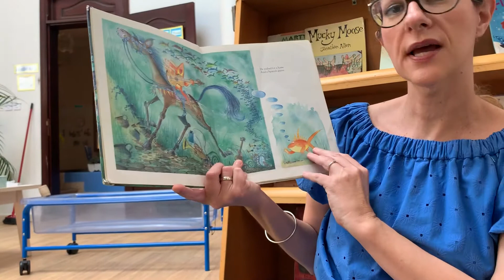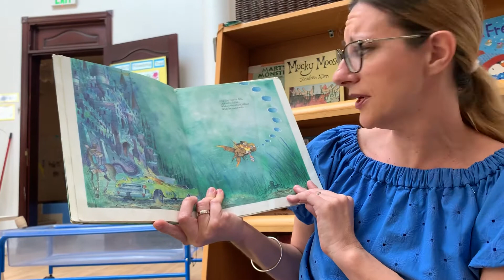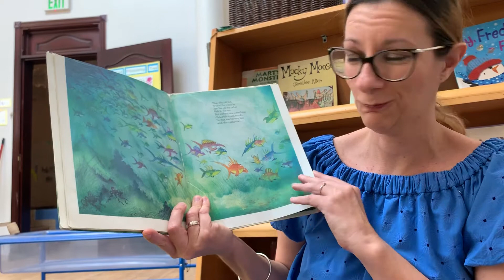The Fish Who Could Wish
Cousteau